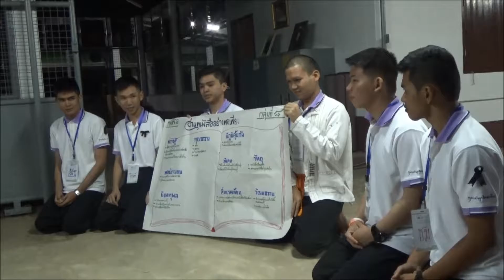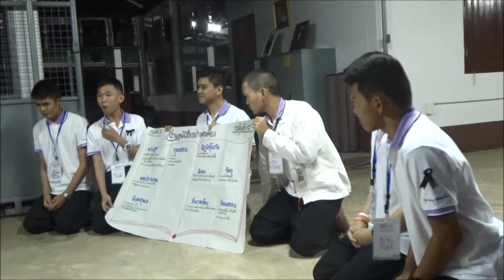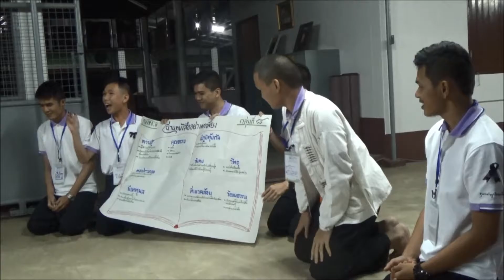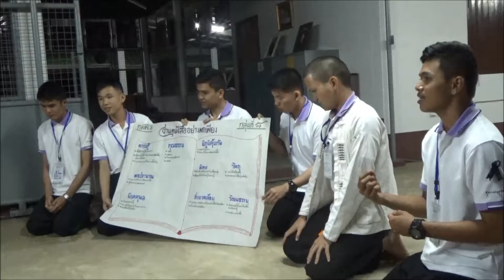ทพพ.6 "การอ่านหนังสืออย่างพอเพียง"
นักเรียนทุนเศรษฐกิจพอเพียง รุ่นที่ 6 นำเสนอแนวคิดภายใต้หัวข้อ "เยาวชนพอเพียง" ซึ่งแต่ละกลุ่มยกตัวอย่างการใช้ชีวิตแบบพอเพียงในมหาวิทยาลัย ซึ่งกิจกรรมนี้เป็นส่วนหนึ่งของค่ายเสริมสร้างพื้นฐานจิตใจ วันที่ 25 -28 ธันวาคม 2559 ณ วัดป่าเหล่ากกหุ่ง จ.ขอนแก่น